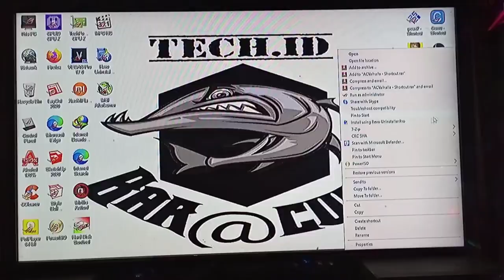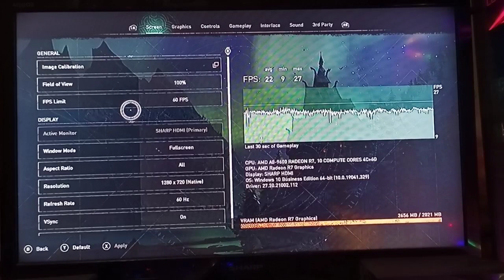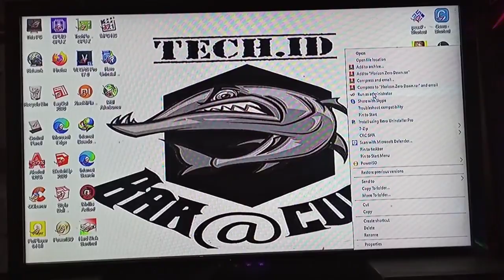A8 9600 apu R7 tes Assasins creed valhalla , Horizon zero dawn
chanel ini
agar menjadi chanel yg bermanfaat
dan lebih baik lagi tentu nya

silahkan komentar
kritik dan saran buat semua
saran apapun bebas
kita sama2 belajar
karna di dunia ini
tidak ada satupun manusia
yg sempurna

spek pc yg w pake  :
-A8 9600
-MSI A320M A pro
-Gskill 8x2 dual channel 2666mhz
-Ssd sata 120GB
-Hardisk 5TB